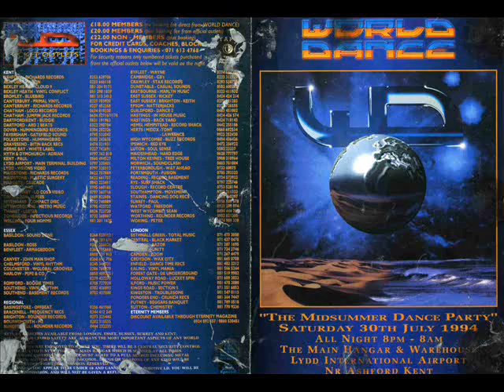Dream FM gang part 2 107.6 FM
part 2 of my upload calling this one dream fm gang to destinguish from the others.